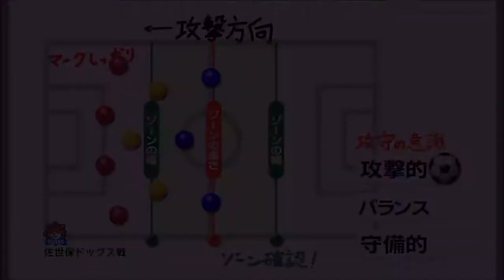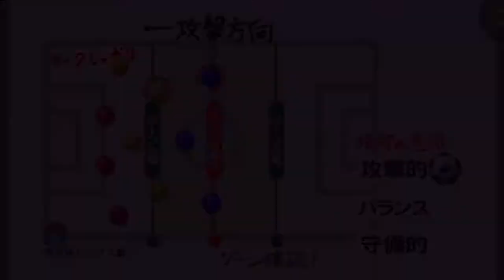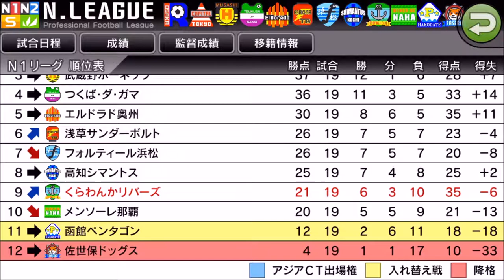【 カルチョビットA】絶対に勝つ、佐世保ドッグス戦【サッカークラブ育成ゲーム：女子選手補強縛り #197】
勝って、降格回避に前進。

‹前提›
1. 補強は女子選手のみ。安い年俸の選手を優先的に獲得
2. 基本的に「攻撃」戦術。カードをいっぱいもらいやすいと聞いたので
3. 相手の力に応じて出場選手をローテーション
4. FWは今はくるみ頼りだが、複数のポイントゲッターを作る